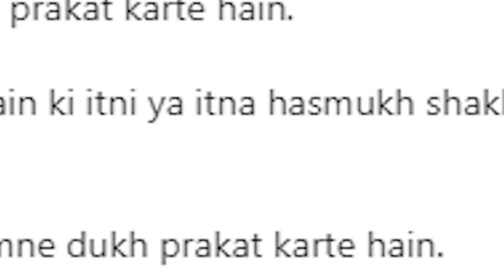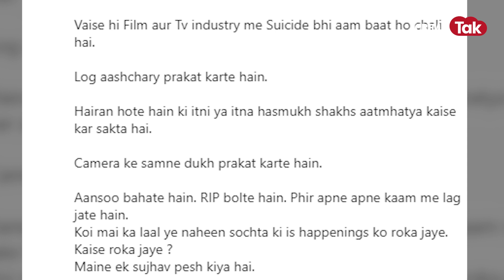वैशाली की आत्महत्या से गुस्से में मुकेश खन्ना,कहा- इंडस्ट्री भले ही चका-चौंध से भरी दिखती है, लेकिन